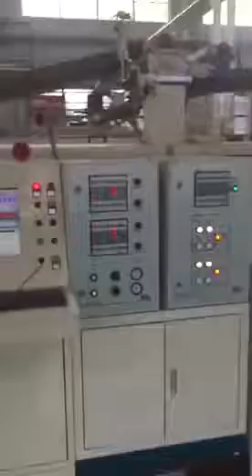Corrugated carton making machine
Automatic plant for corrugating